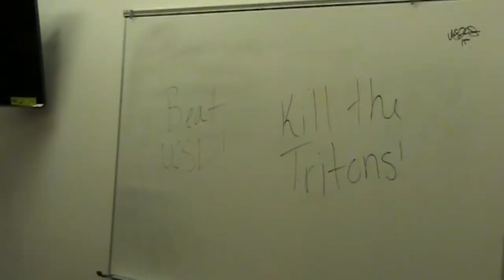Warrior Style (Gangnam Style Remix) CSU Stanislaus Homecoming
Warrior Style (Gangnam Style Remix) CSU Stanislaus Homecoming for Jaclyn Jozelle Pinasco representing the Athletes. She should have won homecoming queen hands down.
Hope you enjoy the video non the less!